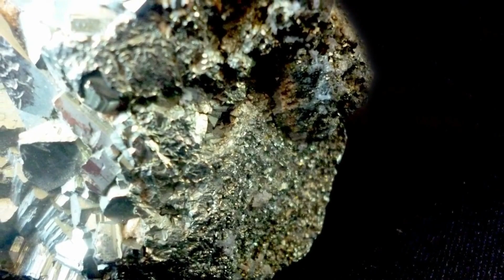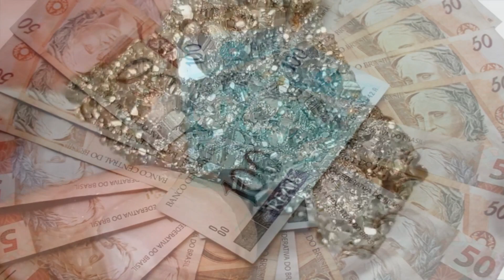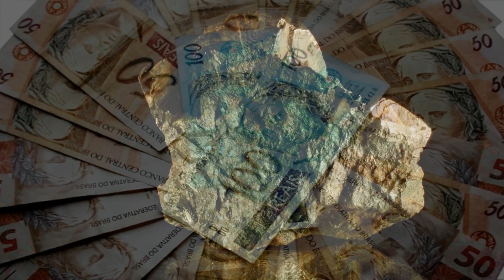(Significado da Pedra Pirita) Para que serve? E como usar a Pedra Pirita para atrair dinheiro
Atraia prosperidade e dinheiro com a Pedra Pirita - saiba como incorporar essa poderosa aliada em suas práticas para alcançar seus objetivos. Transforme sua jornada rumo ao sucesso com esse mineral incrível!